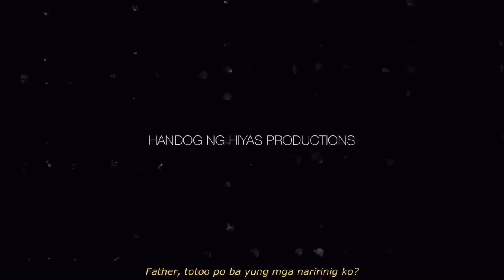Pinto Trailer🚪Bedan Film Festival 2019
Pinto
"Misteryo sa Aking Isipan"
11- HUMSS 1
Sa Direksyon ni: G. Carl Bono A. Santiago
| Abapo | Anduiza | Arrojado | Cantor | Dela Cruz | Eustaquio | Gonzaga | Inzon | Lainez | Legaspi | Montenegro | Patenia | Peñalosa | Rementina | Resurreccion | Revilla | Savares | Tuazon |
🚪Abangan!